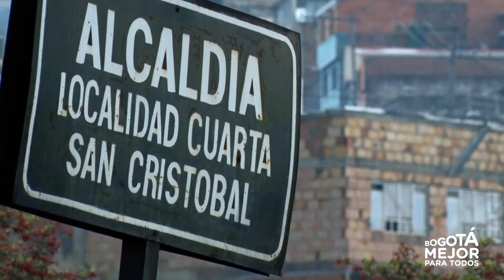Primera casa para proteger al consumidor en Bogotá abre sus puertas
El Distrito, en cabeza de la Secretaría Distrital de Gobierno (SDG), y la Superintendencia de Industria y Comercio (SIC) inaugurarán la primera Casa del Consumidor en Bogotá, con el ánimo de que los ciudadanos puedan denunciar  situaciones que consideren han vulnerado sus derechos como consumidores.